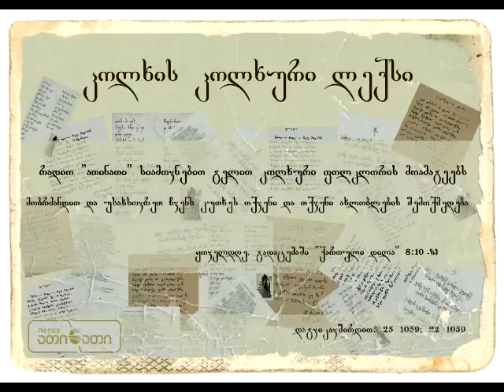კოლხის კოლხური ლექსი (21.07.2016)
ლექსს კითხულობს ავტორი - ივეტა წითაშვილი